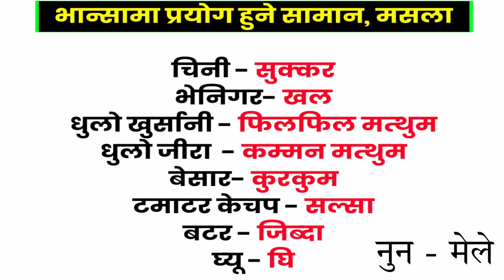Nepali to Arabic language | Nepali Lesson 7 | Arabic Name Of Spice/Masala | Saila Bhai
यदि तपाईं सहयोग गर्न चाहनुहुन्छ भने
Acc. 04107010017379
         Global IME Bank
Esewa/IME Pay